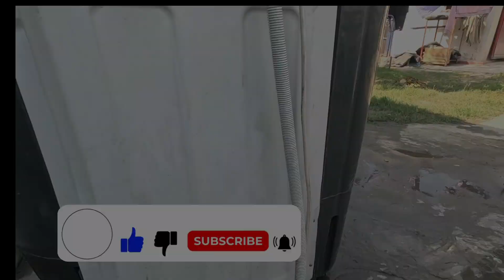वाशिंग मशीन घर में ठीक केसे करें | Washing Machine Water Drain Problem | Washing Machine Repair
Uttrakhand nanital bindukhatta

ITI electronic engineering

ahuja abw 400ul mic
simpex led light
Whirlpool 7 Kg 5 स्टार सेमी-ऑटोमैटिक टॉप लोडिंग वॉशिंग मशीन (SUPERB ATOM 70I ग्रे डैज़ल, टर्बोस्क्रब टेक्नोलॉजी)